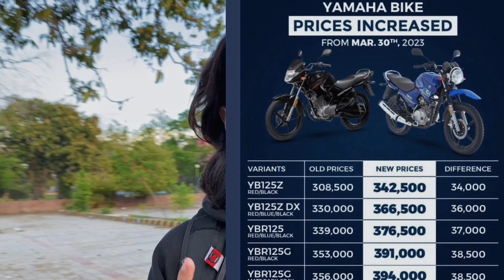Best DRL Headlight For 70 And 125 | Beretta New Look 🔥😍